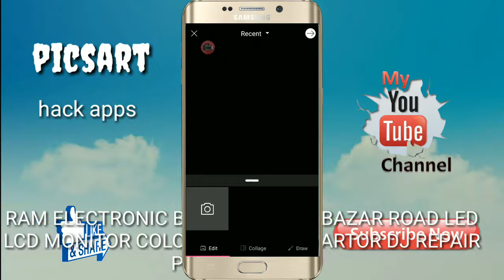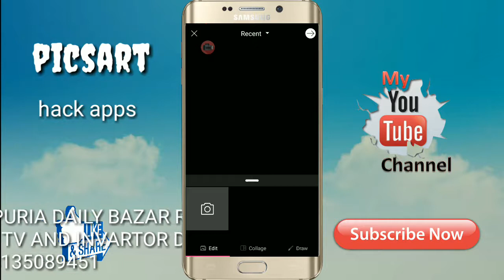Picsart hack download link